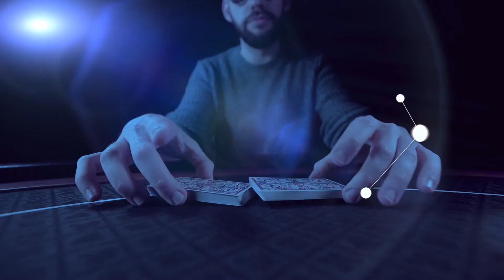All In Pack Complet Matthew Wright